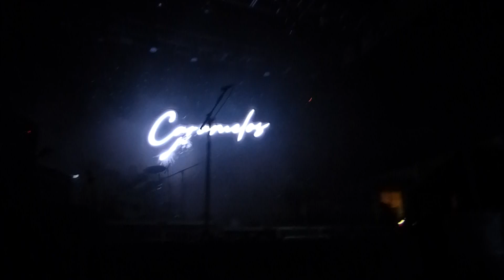Caramelos de Cianuro - Martillo (En Vivo)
Hotel Las Trinitarias Suite (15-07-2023)
Bandas:
- Caramelos de Cianuro
- Sobredosis de Soda (Tributo a Soda Stereo - Argentina)
Empresa: Imperio Group
Hora: 8:00 PM
Barquisimeto - Edo. Lara
Grabado Por: Napoleón Sánchez